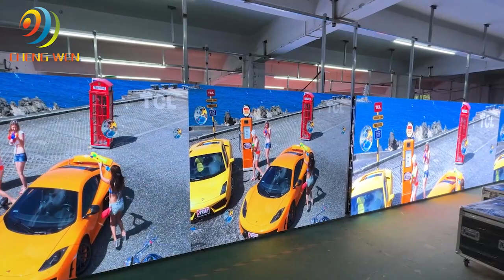High Resolusion 7680HZ P2.6 P2.976 P3.91 P4.81 Indoor Outdoor Rental Led Advertising Display